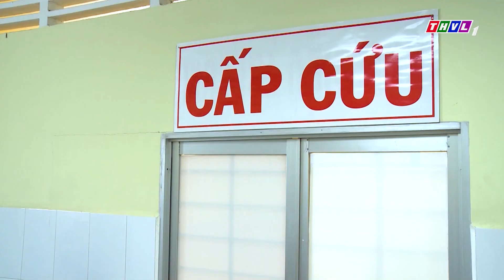Phim Việt Nam Hay 2023 | TIỂU TAM ĐI RÌNH BỒ NHÍ CHỊ DÂU | PHIM TÂM LÝ TÌNH CẢM VIỆT NAM HOT 2023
► TRỌN BỘ PHIM TÂM LÝ TÌNH CẢM DẬP TẮT LỬA LÒNG
► PHIM TRỌN BỘ TÂM LÝ TÌNH CẢM MẶT NẠ TÌNH YÊU
► PHIM TRỌN BỘ TÂM LÝ TÌNH CẢM ANH EM NHÀ BÁC SĨ
Phim " DẬP TẮT LỬA LÒNG " là một trong những Phim Bộ Tình Cảm , Phim Bộ Tâm Lý Xã Hội hay nhất , mới nhất 2023 có các ngôi sao như Lê Bê La, Huy Khánh, Thanh Hiền, Thanh Thức,.. thủ vai chính. Bộ phim do đài Truyền Hình Vĩnh Long sản xuất đã đạt được những thành công rực rỡ trong làng phim bộ tình cảm, tâm lý xã hội Việt Nam hay nhất 2023. Chúc các bạn có những phút giây xem phim vui vẻ nhé ^^